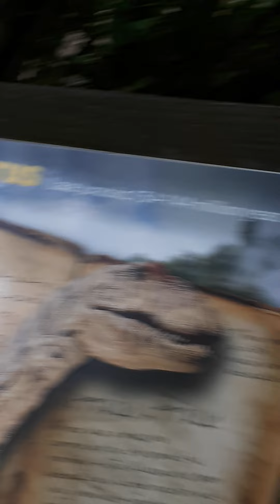SCARY DINOSAURS AT BIRDLAND, ALLOSAURUS, POSTOSUCHUS, DILOPHOSAURUS....WOW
Dinosaur display in their natural habitat...Allosaurus, postosuchus, dilophosaurus dinosaurs at BIRDLAND